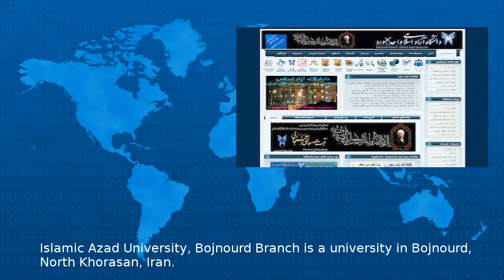Wikipedia - Islamic Azad University Of Bojnourd